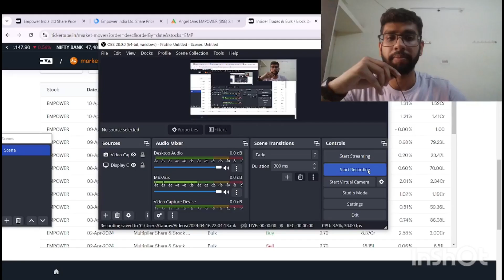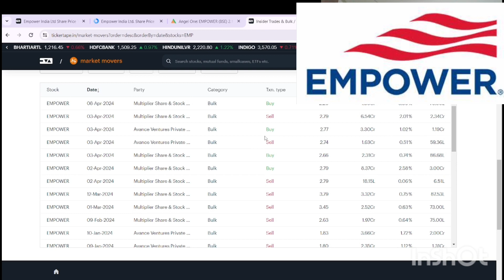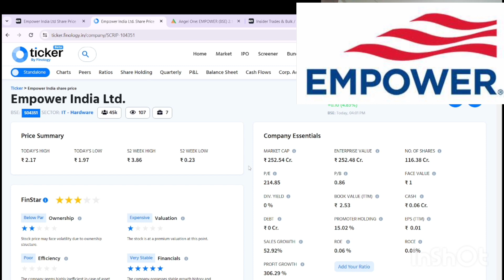empower india share news | empower india ka share kyu gir raha hai | empower india share latest news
empower india ka share investment ke liye kaisa hai
empower india ka management kaisi hai
empower india pe debt kitna hai
value investing in empower india share
एमपावर इंडिया
empower india share news,
empower india share price,
empower india share analysis,
empower india share kaise kharide,
empower india share price target 2030,
how to buy empower india share,
about empower india share,
empower india share news today,
empower india share latest news,
empower india ltd share,
empower india limited share,
empower india ltd share news,
empower india stock
empower india share,
empower india stock,
empower share latest news,
empower india stock,
empower india share news tamil,
empower india ka stock kaisa hai,
penny power stock,
investment for beginners series,
investment basics for beginners,
investing money for beginners,
investment products on invest
penny power stocks,
best power sector penny stocks,
penny stocks solar power,
best power penny stocks,
penny power stock,
penny power stocks,
tata power penny stocks,
power sector penny stocks below rs 1
power sector ke penny stock,
power sector ka penny stock,
penny stock solar power,
power penny stocks,
penny electric vehicle stocks,
penny stock of the day,
fmcg penny stocks,
mrf penny stocks,
us market penny stock,
us penny stocks to buy,
penny power,
2 penny stocks,
3 penny stocks,
4 penny stocks to buy,
5 penny stocks,
6 penny stocks,
7 penny stocks to buy,
7 dreams india official penny stocks,
9 penny stocks
multibagger return dene wala share,
multibagger return dene wala penny share,
empower ka share,
empower india stock,
em power share latest news,
power sector ke share,
best share in power sector,
empower share,
r power shares,
r power target price,
power sector multibagger stocks,
which penny stock can become multibagger in 2024
multibagger penny stocks 2024 india,
penny stocks jo future multibagger,
best penny stocks future multibagger,
30 paise ka penny stocks 2024
30 paise ka penny stock,
aaj ka penny stock list
multibagger stocks for 2024
high return dene wale share,
acha return dene wale share,
achha return dene wale share,
jyada return dene wale share,
best return dene wale share,
jyada return dene wale stock,
high return dene wale stock,
acche return dene wale share
vishal raj thakur
vishal raj rhakur share
vrt sir
why stock market is high
sensex update